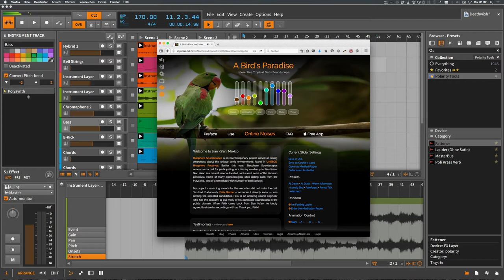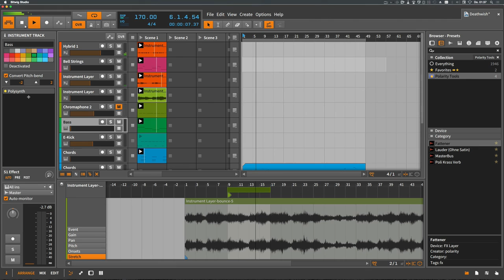Polarity unsaved: Deathwish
Neue Session!